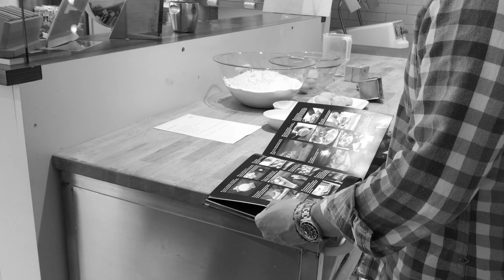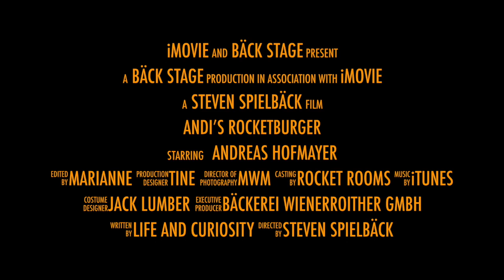Andi's Rocketburger - Bäckerei Wienerroither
- Richtige Männer bereiten schon seit Urzeiten ihre Nahrung mit Herzblut und Körpereinsatz selbst zu. Andi Hofmayer ist anlässlich der See-Ess-Spiele am Wörthersee bei uns zu Gast. Die Vorbereitungen für den 🍔 Rocketburger 🍔 sind in vollem Gang. Einfach zum Abheben lecker... ein wahrer Genuss!